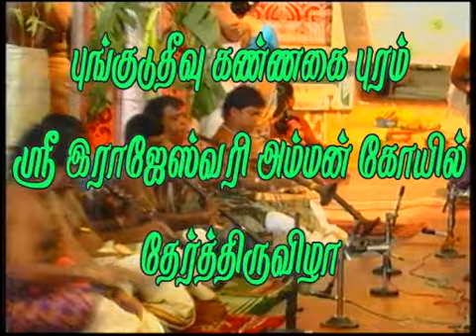punkuduthevu kanakai amman kovil therthiruvila live part 1